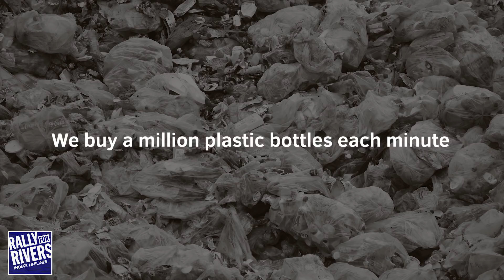Ban Single-use Plastic: Sadhguru on World Environment Day 2018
IMPORTANT: Children should not be allowed to wear this bag.

In this video, Sadhguru speaks out against the menace of plastic pollution and asks us to help ban single-use plastic around the world.